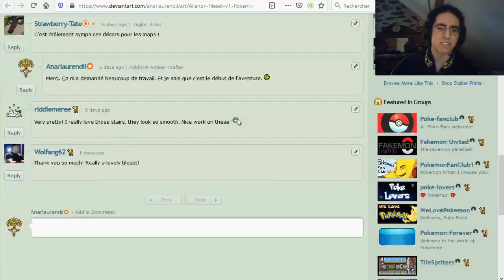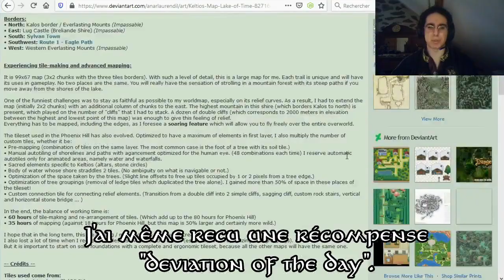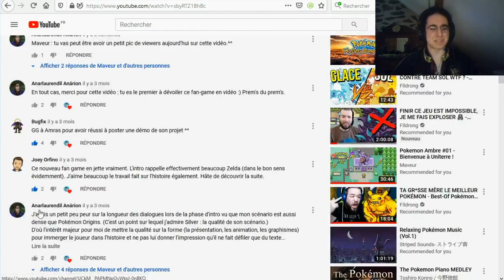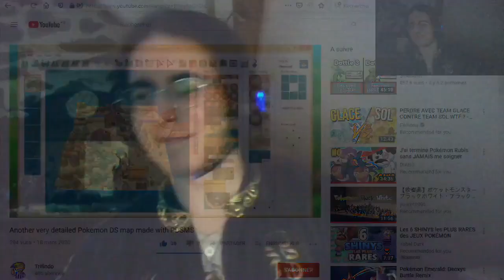Grimoire du Phénix Sacré #7 - Coup de Gueule à la Game of Thrones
Le Tome 7 de mon journal de développement Pokémon Sacred Phoenix est un épisode d'extériorisation suite à de récents évènements endurés ces trois derniers mois. Comme en témoigne l'absence d'épisode depuis déjà 4 mois, j'ai passé une période difficile digne des intrigues de Game of Thrones, faisant que le projet n'a avancé qu'à 50 % de sa vitesse normale...
Cette vidéo "coup de gueule" n'a pas pour but de rajouter du Drama à ceux qui se sont produits, mais se veut être une réflexion sur le but du making Pokémon en France (Kalos) et la futilité de se faire des guerres de clans dignes de Game of Thrones entre et pour des projets qui n'ont aucun but lucratif, faits par passion sur notre temps libre. Nous sommes trop nombreux à avoir oublié que nos projets Pokémons doivent se faire par plaisir et non comme si notre vie en dépendait.

La seconde moitié de la vidéo se termine sur une note plus joyeuse en se tournant vers l'avenir, mes réussites sur le passé et en montrant les endroits où le projet Sacred Phoenix attire l'admiration.

Sommaire :
1:41 - Les obstacles rencontrés
3:00 - Mon handicap sur les relations sociales
3:32 - Le dilemme des allégeances
4:48 - Un recentrage sur mon projet
5:34 - Des ressources qui resteront toujours libres
6:49 - le bon côté des choses
7:05 - La magnifique expérience sur le Seigneur des Anneaux Online
8:03 - Deviantart, ma plus grande force
8:48 - L'annonce de la démo publique (avec 3 mois de retard)

Musiques :
• Tin Tower orchestral remix - ferriswheel42
• Far Ahead the Road Has Gone - The Lord of the Rings Online
• Decisive Battle Vs. N - Pipevanes
• Game of Thrones | Theme Song | Flute Cover by Swarnim Maharjan Ft. Devid Maharjan